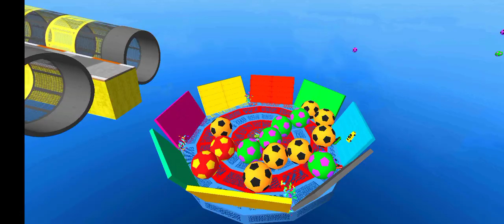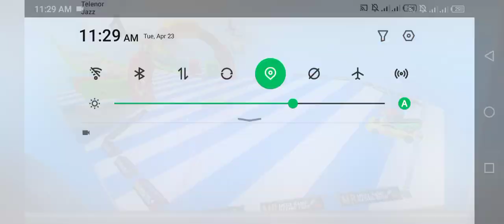Ramp Car Racing - Car Racing 3D - Android Gameplay